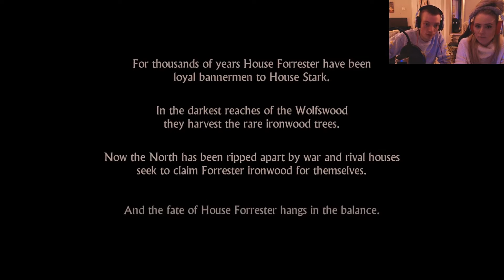FULLE FREDRIKSTAD FOLK! | GAME OF THRONES (Norsk Gaming)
Vi måter på noen fulle fredrikstad folk i dagens episode av Telltales Game of thrones!